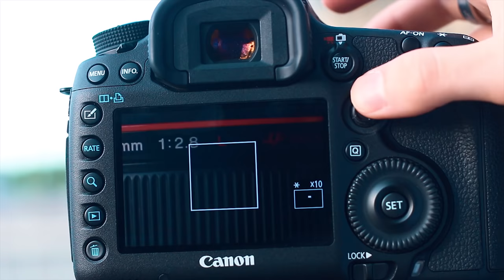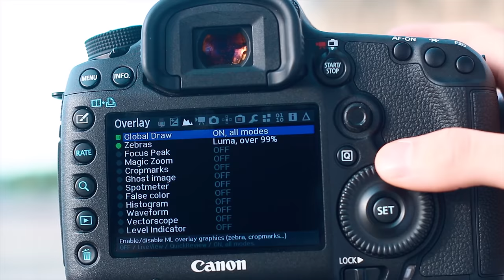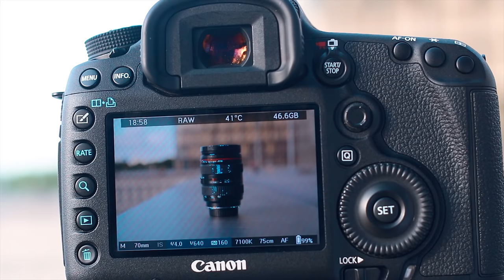4 OUTILS pour faire la MISE AU POINT PARFAITEMENT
► LES 10 SECRETS POUR AMÉLIORER SES PHOTOS ET DEVENIR PHOTOGRAPHE PROFESSIONNEL)

                           ▬▬▬▬▬▬▬▬▬  MES FORMATIONS   ▬▬▬▬▬▬▬▬▬▬

Si vous voulez en savoir encore plus et approfondir vos connaissances dans le domaine de la photo ou de la vidéo, je vous propose de découvrir mes formations en ligne où j'approfondis au maximum les techniques que j'utilise dans mes réalisations :

- Réussir ses Photos de portrait et de Mode

                      ▬▬▬▬▬▬▬▬▬▬▬▬▬ INFOS ▬▬▬▬▬▬▬▬▬▬▬▬▬

👇 PLUS D'INFOS 👇

Salut à tous, aujourd'hui on se retrouve avec une vidéo que j'ai tournée l'année dernière et que je n'avais toujours pas publié…

Dedans je vous donne 4 outils plus ou moins connus pour vous aider à faire la mise au point et ainsi être sur d'être toujours au point !

► QUI SUIS-JE ?

Je m'appelle Vincent, photographe, entrepreneur et apprenti cinéaste.

► FORMATIONS

Si vous voulez en savoir encore plus et approfondir vos connaissances dans le domaine de l'audiovisuel, je vous propose de découvrir mes formations où j'approfondis au maximum les techniques que j'utilise dans mes réalisations :

►RÉSEAUX